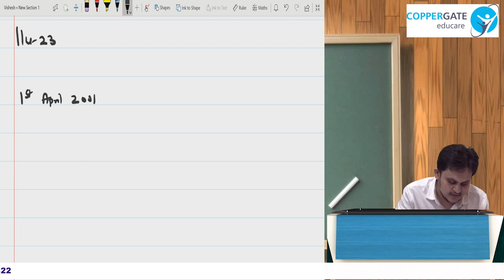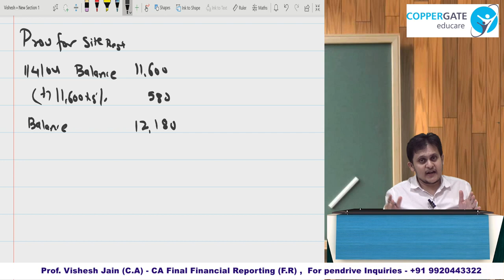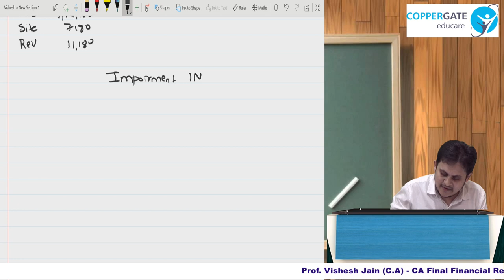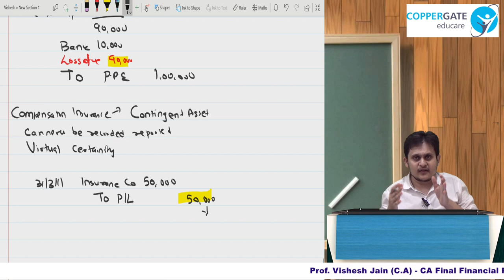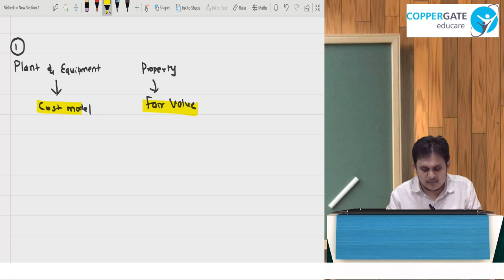Ind AS 16 - PPE - Part 4 - CA Final/CMA Final - Financial Reporting - CA Vishesh Jain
Part 4 of this lecture focusses on Ind AS 16 - Property, Plant & Equipment (PPE)